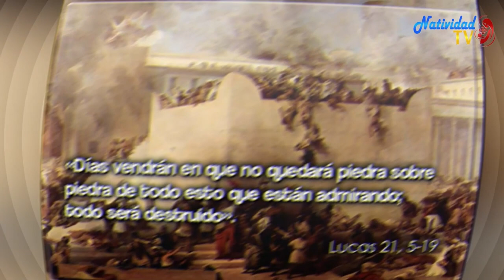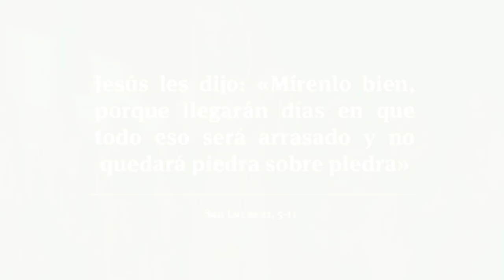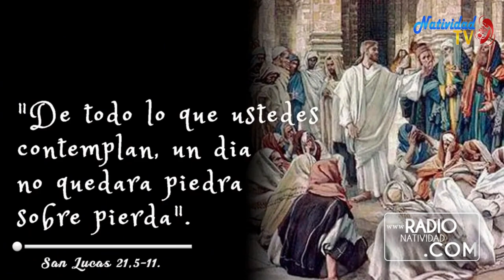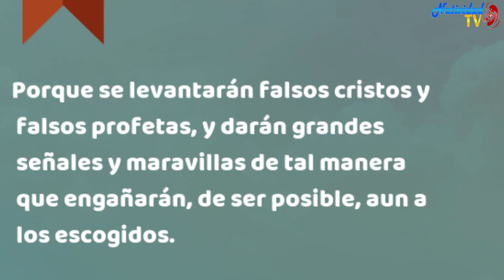EVANGELIO DE HOY | Pbro. Juan Carlos Gómez Yánez / Martes, 28/11/2023